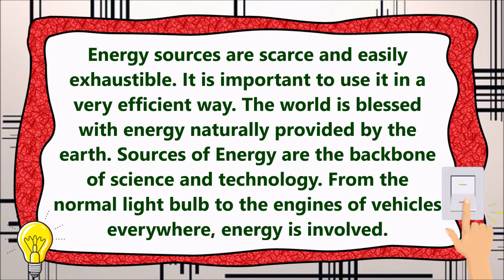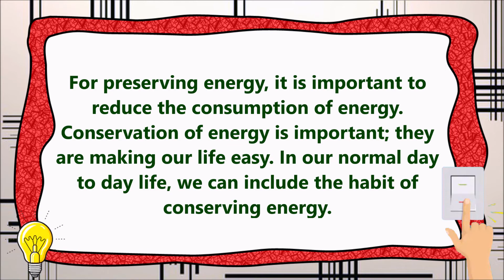Paragraph on Energy Conservation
Paragraph on Energy Conservation. Find here Paragraphs on Energy Conservation for LKG, UKG and Primary School Kids, Children and Students. These Paragraphs on Energy Conservation are very easy and written using simple words in English.